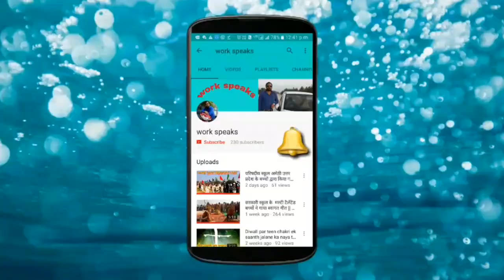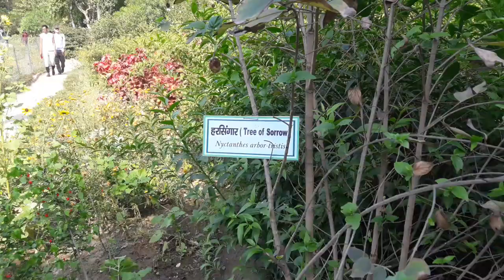Butterfly Park | Butterfly park in Lucknow Zoo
its butterfly park. this park is in Lucknow zoo. it is so beautiful and  fully green park. there are many variety of flowers.